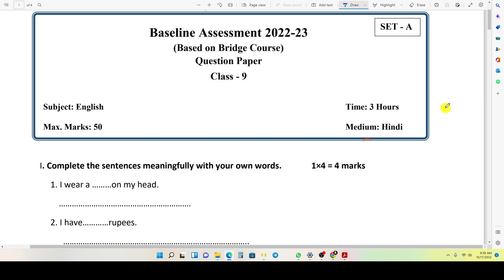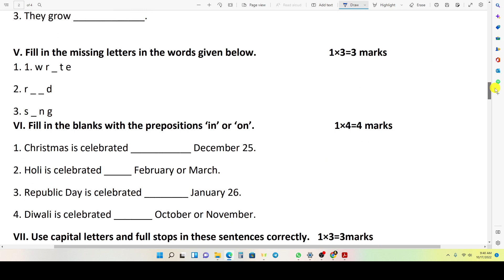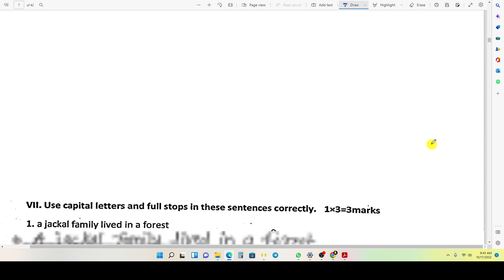🔥बेसलाइन आकलन 2022-23 कक्षा 9 विषय अंग्रेजी💯 रियल पेपर सम्पूर्ण हल | baseline aklan kaksha 9 english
video topics:-
0:00 baseline aklan kaksha 9 henglish
0:20 baseline aaklan 2022 kaksha 9vi english
0:40 baseline aaklan 2022 class 9th english
1:20 kaksha 9 english baseline aaklan 2022
1:40 kaksha 9vi vishay english baseline aaklan 2022
2:00 class 9th english baseline aaklan 2022
2:20 vishay hindi kaksha 9 english

Baseline assessment 2022-23  Class 9th English paper | बेसलाइन आकलन कक्षा 9वीं विषय अंग्रेजी पेपर

baseline assessment 2022 23 class 9
baseline aaklan 2022 class 9 english
baseline aaklan kaksha nauvi vishay angreji
baseline aaklan class 9th English paper
बेसलाइन आकलन कक्षा 9वीं इंग्लिश का पेपर
baseline aukland class 9 English paper
baseline aaklan Pariksha paper class ninth
baseline aaklan Pariksha kaksha navi angreji
baseline aaklan paper class ninth english
unique concept official
baseline aaklan paper class 9th english 19 October
बेसलाइन आकलन 2022 23 कक्षा 9वी विषय अंग्रेजी
बेसलाइन आकलन परीक्षा कक्षा 9वी विषय अंग्रेजी
बेसलाइन आकलन टेस्ट कक्षा 9वी विषय अंग्रेजी
बेसलाइन आकलन पेपर कक्षा 9वी विषय अंग्रेजी 19 अक्टूब
बेसलाइन परीक्षा पेपर कक्षा 9वी विषय अंग्रेजी
class 9 English baseline exam paper
baseline exam of surface this class 9th English paper